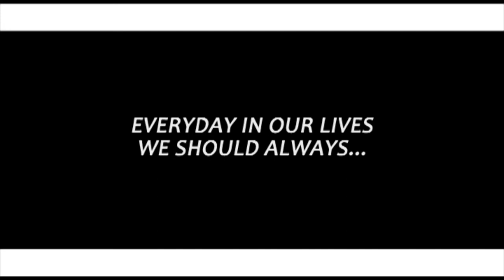Small Axe Creative Studios (Official Advert 1)